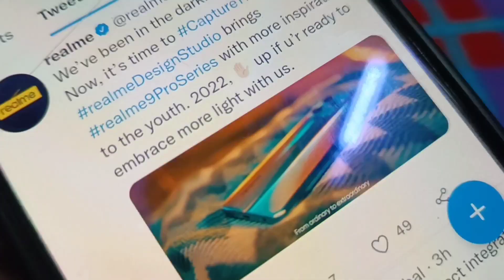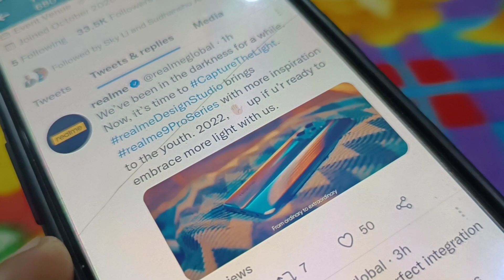Another New Feature Realme 9 Series Will Get After Launch😍Dual Color Changing Back🔥ये तो कमाल ही है👌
Hello guys welcome back to the Channel now another new feature will Arrive in realme 9 series in india so in realme 9 series ready to launch in India Soon so just like realme 7 pro & Realme 8 pro we all want to know what is the main usp of realme 9 series so in this video i will show you most unique feature of realme's Upcoming Realme 9 pro plus also I will tell you all about realme 9 series for more information watch Complete Video also don't forget to like share and subscribe to the Channel ❤️

Unique features of realme 9 pro plus
Heart rate monitor in realme 9 pro plus
Realme 9 series launch date in India
Realme 9 pro specification
Realme 9 pro + specifications and price